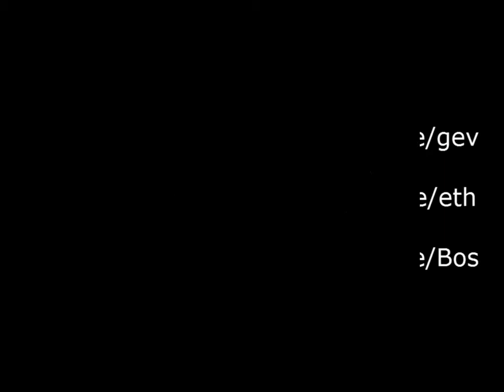daffodills_feb17_2013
MachiEVO 2013